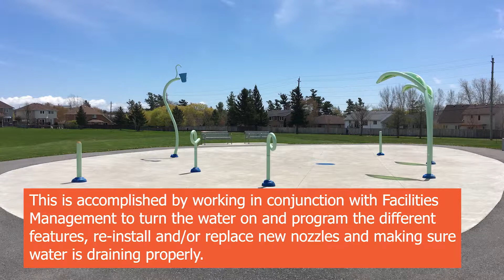Public Works - In your neighbourhood - Splashpads